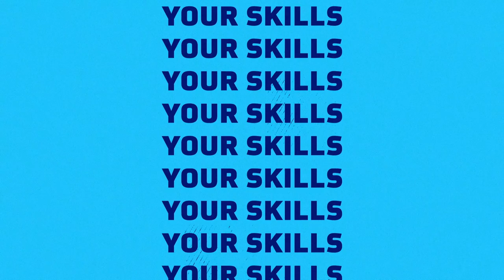NHL Fan Skills at Home™ Presented by GEICO – Trailer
Post your video to Instagram then direct message the NHL to submit. Careful of the windows. NHL Fan Skills at Home™ Presented by GEICO celebrates the most talented fans in all of hockey. Show us what you got.

Feeling social?